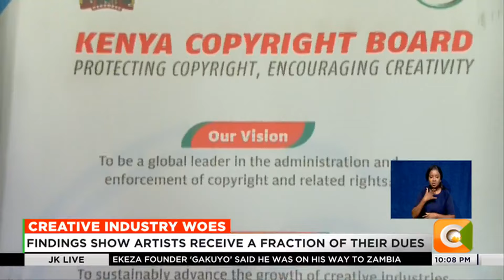Report by KECOBO shows disparities in royalties paid by MCSK to artists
The Kenya Copyright Board (KECOBO) is intensifying its scrutiny of the Music Copyright Society of Kenya, citing alleged mismanagement of artists' royalties. KECOBO Chairperson Joshua Kuttuny is now calling on the Ethics and Anti-Corruption Commission to investigate the significant disparity between the amounts collected and the funds disbursed to artists nationwide. Our reporter, Jasmine Wambui,